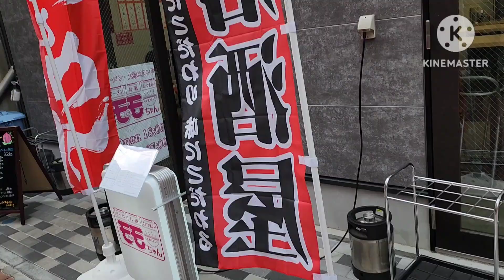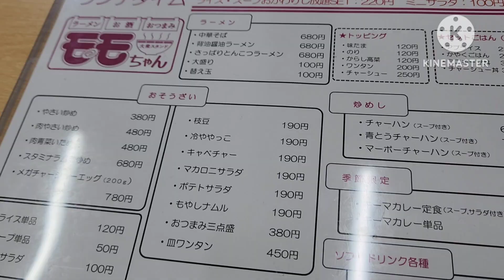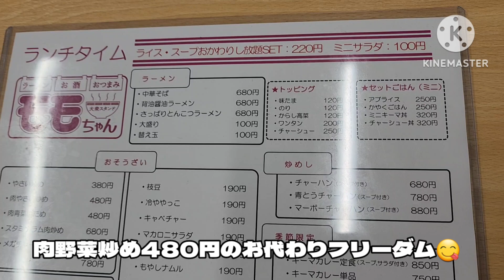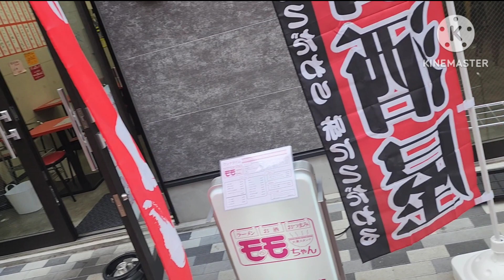調布銀座で見つけたコスパ抜群ランチ屋さん、モモちゃん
ゲゲゲ忌流れで調布銀座のモモちゃんさんでランチしてきました。

220円でライス&スープがお代わり自由、そこに食べたい品をチョイスするシンプルなコスパシステム。

肉野菜炒め480円をチョイスしてライスお代わりしてスープもお代わりして700円！

炒め立て熱々の肉野菜炒めはニンニクきいててガツン系のライスわしわし系の美味しい逸品でした。